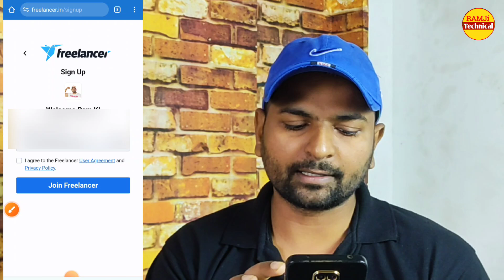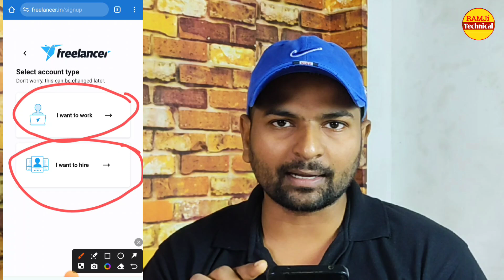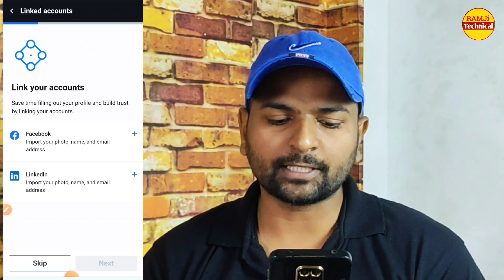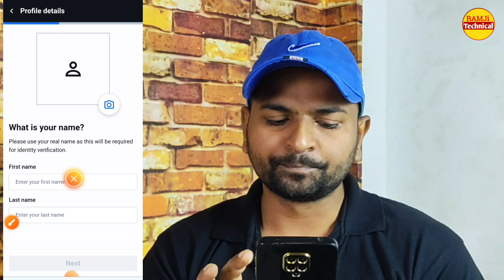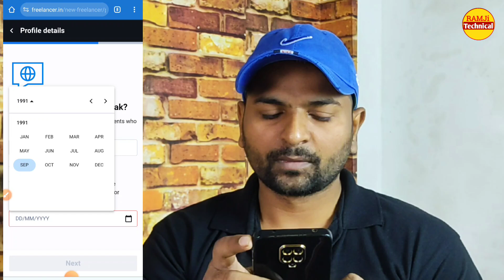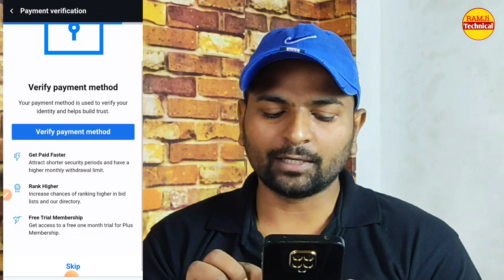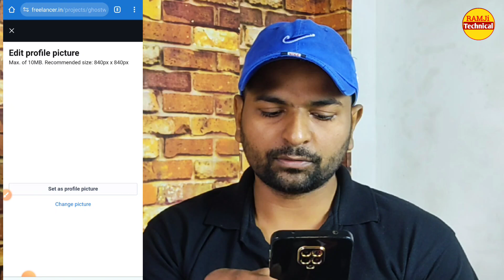1 घंटे में ₹2000 कैसे कमाएं | Freelancing Website से Typing karke paise kaise kamaye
Es video mein Maine aapko bataya hai ki freelancer website se paise kaise kamayen yaa article likh kar 20 dollar 1 ghante me kaise kamayen online..

Freelancing Website से ₹-2000/Day कैसे कमाएं | Typing se paise kaise kamaye

About video - freelancer se paise kaise kamaye in hindi or how to make money by using freelancing Website in india explained by ram k prajapati

Step for making money from article writing -

1. Go to Google
2. Search for freelancing Website
3. Open freelancer.in in chrome
4. Sign up or login freelancer.in
5. Choose I am freelancer
6. Fill form by giving basic information about your skill
7. Set your price / hour
8. Client hire for work
9. Do your work and send to client
10. That the way to make money online by freelancing website .

Note - get much experience get much more money 🤑